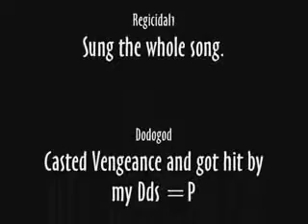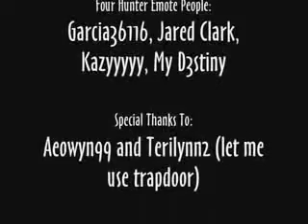Animal I Have Become - Runescape Music Video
I took no part in the making of this vid

Direct quote from vid makers site
"Hey everyone it's me Regicidal1, and everyone in A Slap in the Face Productions!

We decided to make a entertaining Runescape Music Video. The song we chose was "Animal I Have Become" By: Three Days Grace.
(A lot of people wanted to see me make this song come to life, and I hope I did a good job..Let alone this is one of my favorite songs)

Hope ya like it, Comment and Rate Please! We might make more with different songs if ya liked this one! Also if you would like to suggest a song that we can do next just post a comment of what the song is by whoever sings it or message it to me, Thank you.

The Dark Bow Pk's you saw in the vid was me and my friends pure, couldn't of pked those guys without ya John.

Runescape is a property of Jagex.

Overall Todays Honors (No matter what category)-

Todays Honors-

#71 - Most Viewed (Today) - Gadgets & Games
#5 - Top Rated (Today) - Gadgets & Games
#9 - Most Discussed (Today) - Gadgets & Games
#6 - Top Favorites (Today) - Gadgets & Games

This Weeks Honors-

#23 - Top Rated (This Week) - Gadgets & Games
#47 - Most Discussed (This Week) - Gadgets & Games
#54 - Top Favorites (This Week) - Gadgets & Games

This Months Honors-

#78 - Top Rated (This Month) - Gadgets & Games"